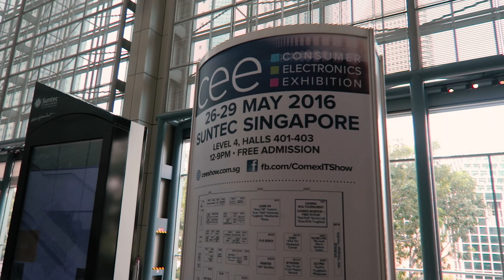Mr & Mrs Chee Diary - Ep 25 Warehouse shopping